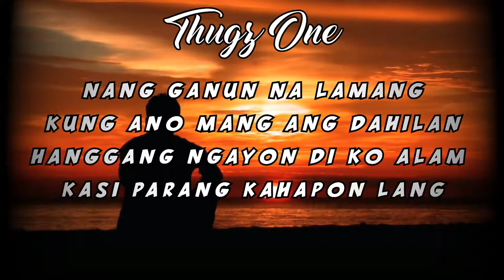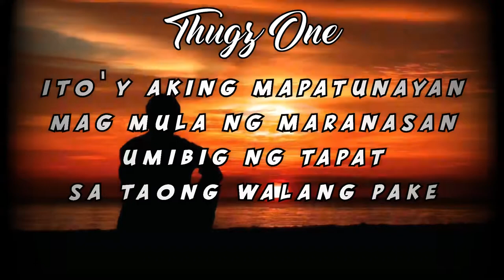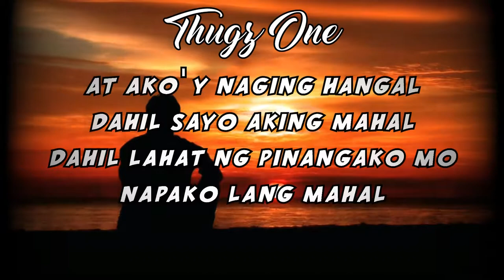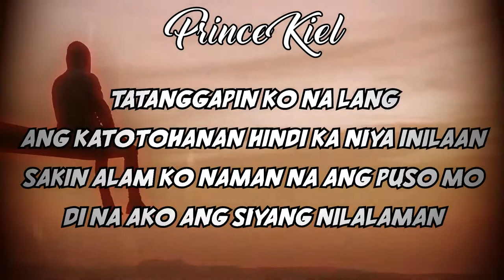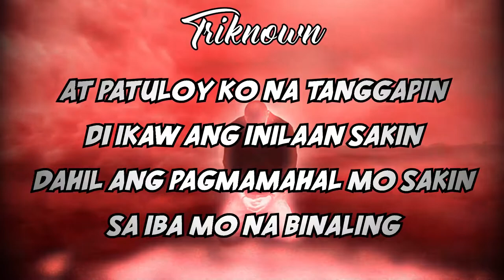Wala Na Ang Lahat (V.2) - Thugz One x Prince Kiel x Triknown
●Beat Produced By : Dies Beats
●Arrange & Mastered By: Triknown
●Produced By: Triknown
●ArP Muzik